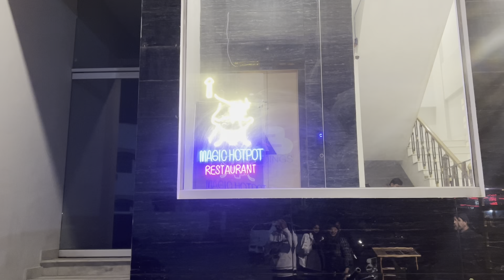Mahanoor Ne Kiya Chinese Restaurant Main Invite 🙊